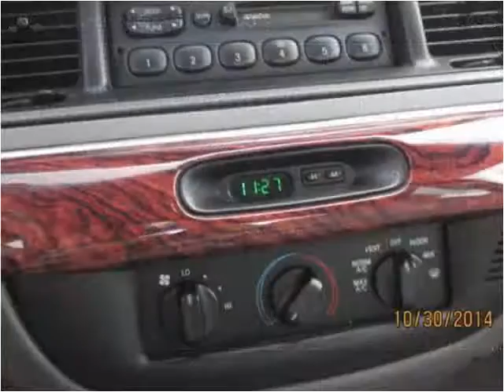1998 Mercury Grand Marquis Used Cars Shepherdsville, Mt. Was